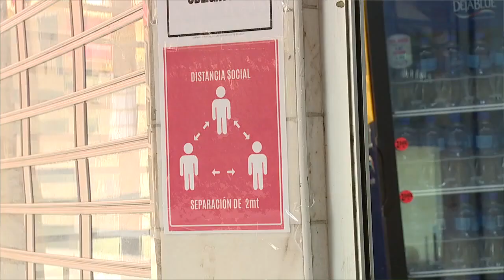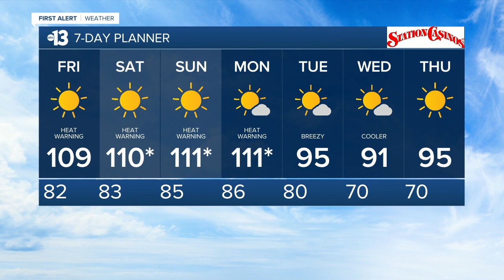13 Action News Latest Headlines | September 3, 7pm